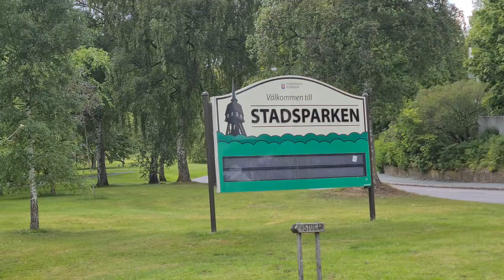En Eftermiddags Utflykt Till Stadsparken. 2020.07.13